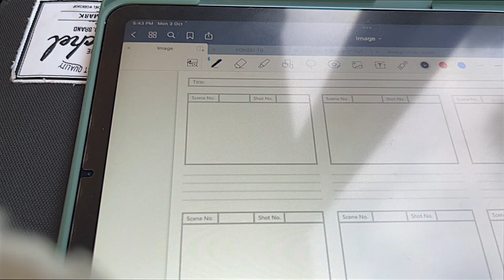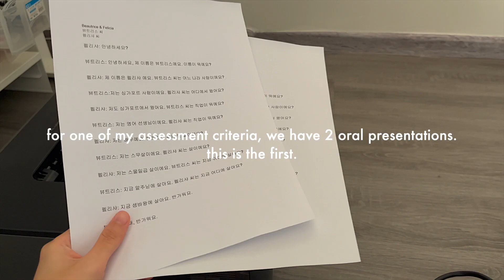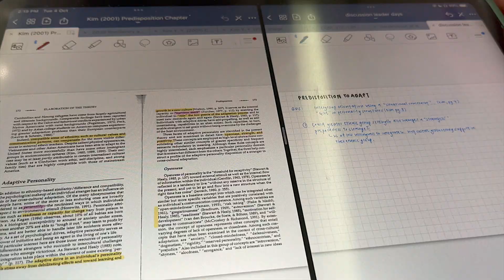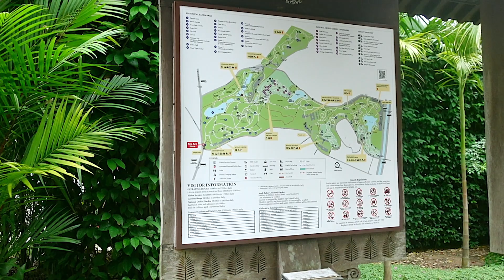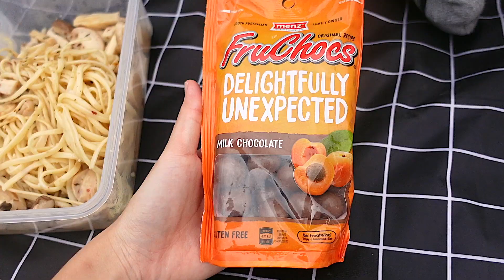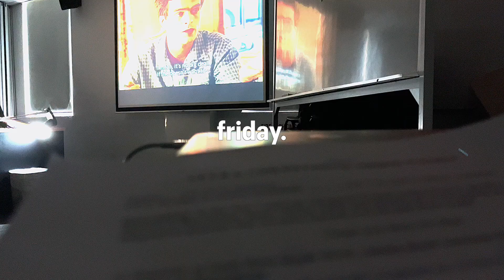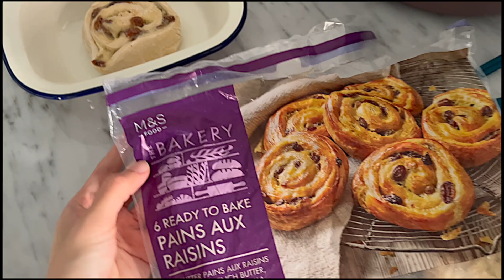Productive week in my life | Uni vlog 6 | studying, picnic date, shopping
Another study vlog! Mixed in with a little bit of retail therapy (oops) and a day of healing at the Botanic Gardens (picnic day~)

Mix of study timelapses, eating and dedicating some time to relaxation